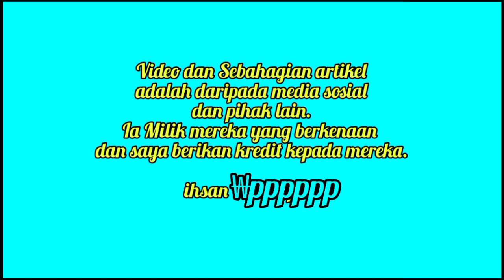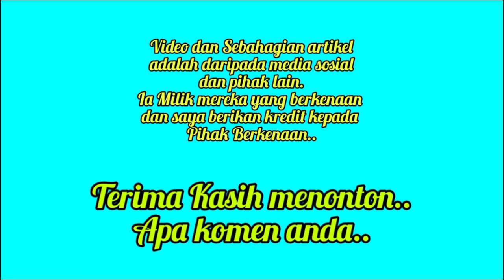Ini Jawapan Mengejut Ayda Jebat Isu Perceraian Zainal Abidin Hassan dan Fyna Jebat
Ayda Jebat Akhirnya berkata ini apabila diajukan soalan tentang Zainal Abidin Hassan dan Fyna Jebat

PENAFIAN!!